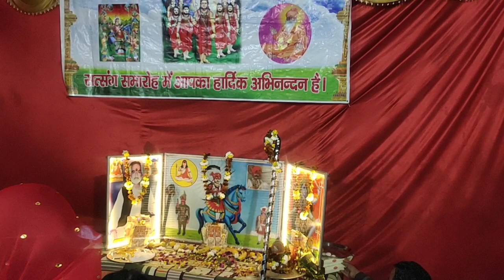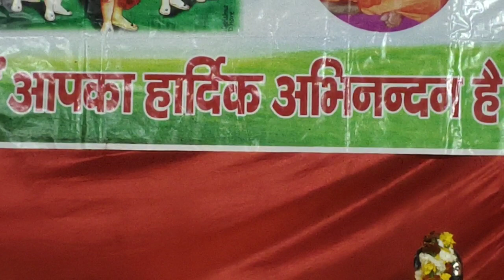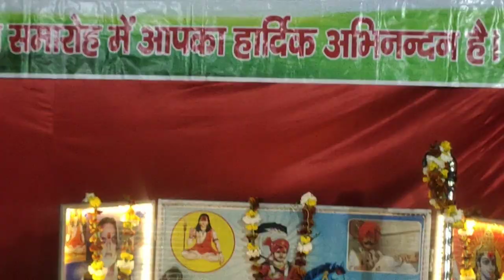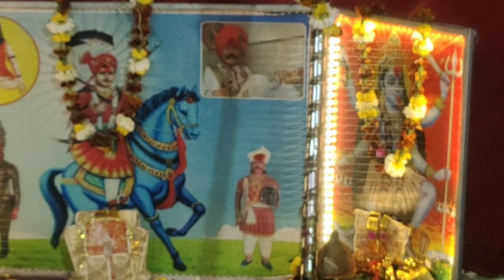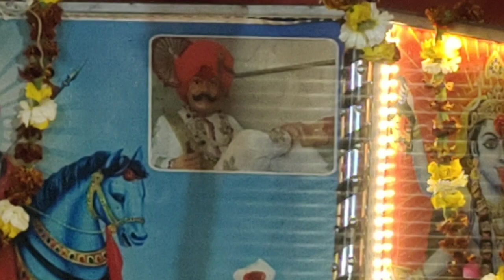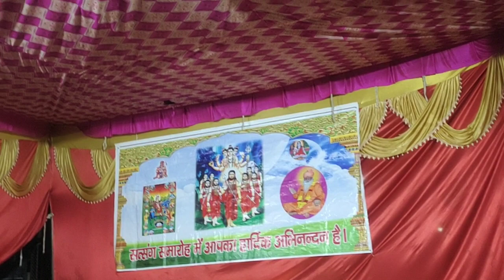Guru princebhagat ji Yamunanagar jagern Fathabad Hissar m/7206583083/7988718840